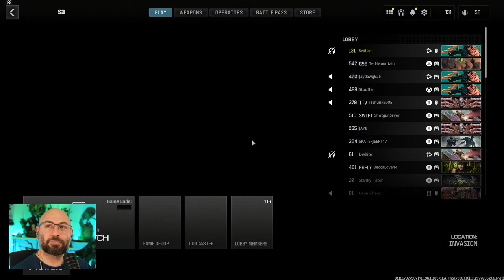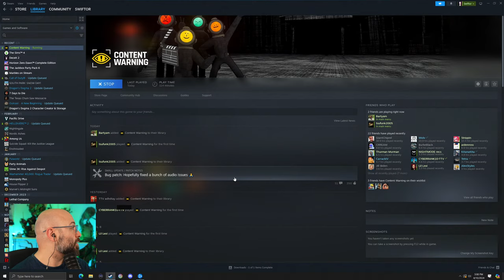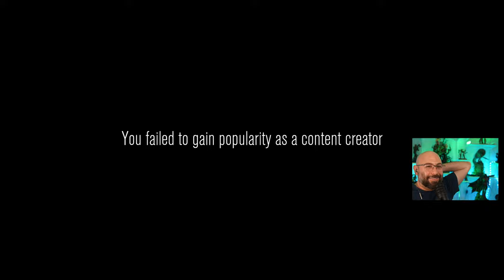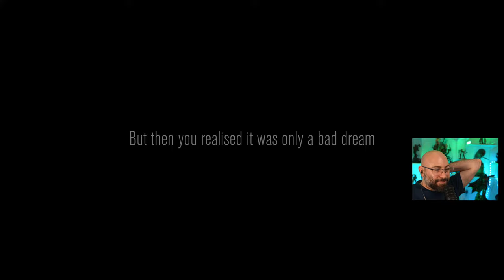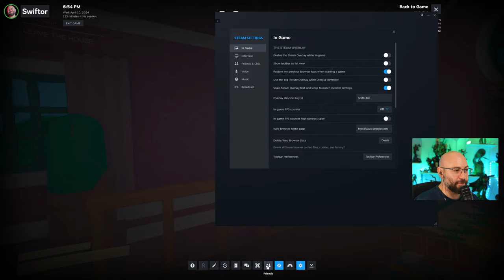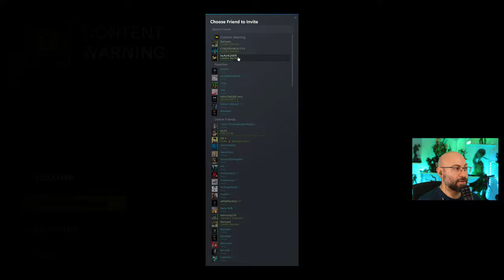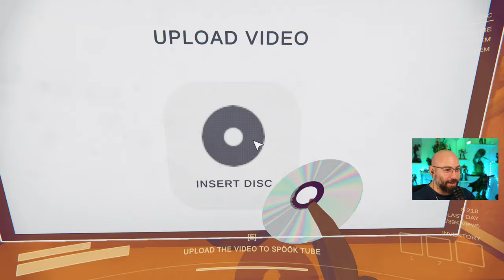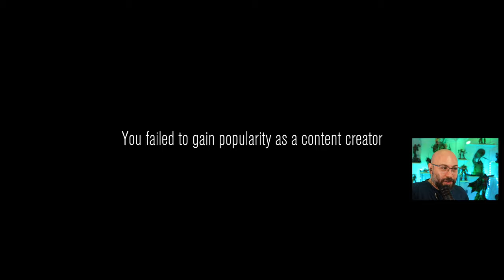Swiftor Says / Don't Stand Next To The Killer - April 10th 2024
Welcome to SwiftorLive - everything that happens behind the scene, for better or worse.